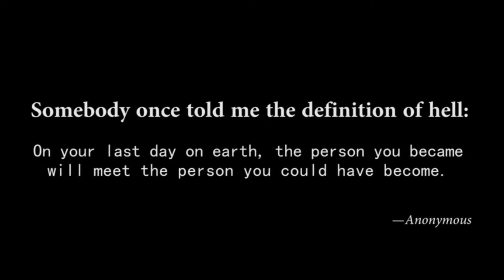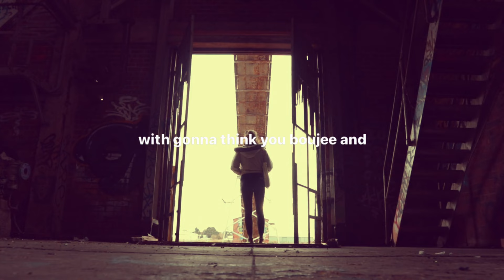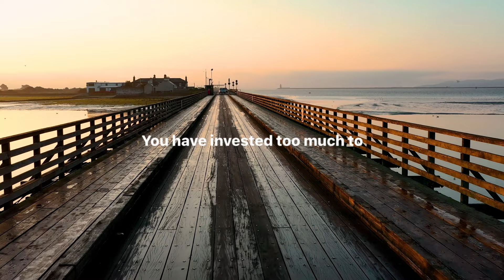DON‘T QUIT ft. Inky Johnson & Eric Thomas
🎥Video footage: all footage used is either licensed through Creative Commons or pexels.com

►Spoken by: Inky Johnson, Les Brown, Eric Thomas, Steven Furtick

motivation inspiration success inspirational video successful life grind work hard discipline never give up morning daily motivation motivational video facebook feeling depressed anxious sad don't quit keep your faith